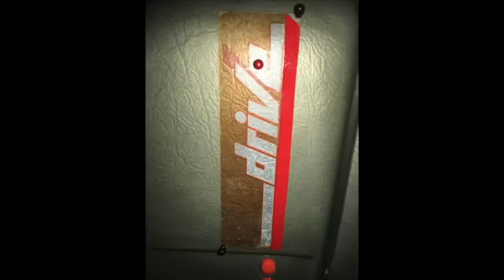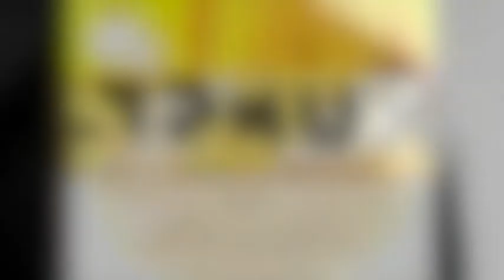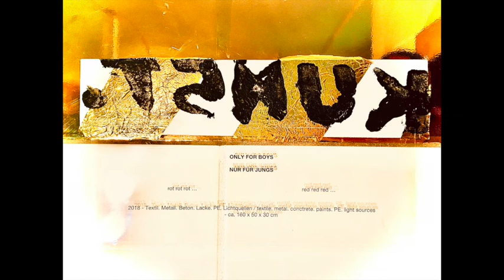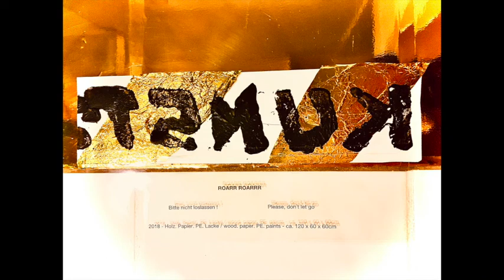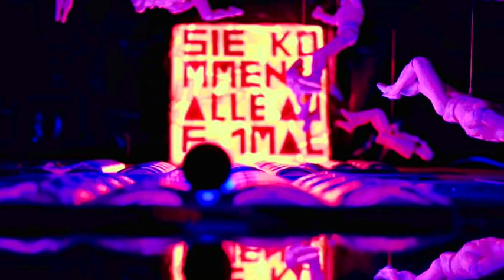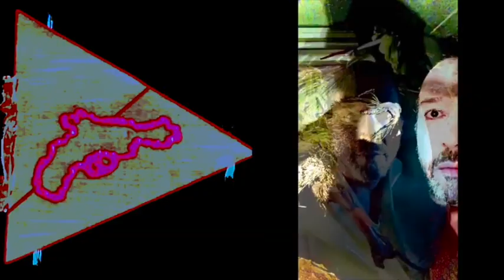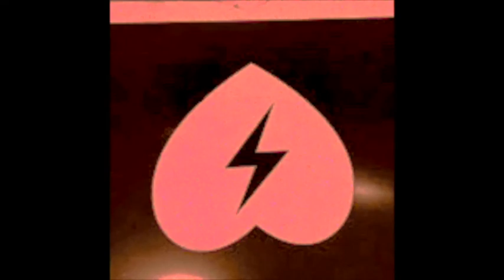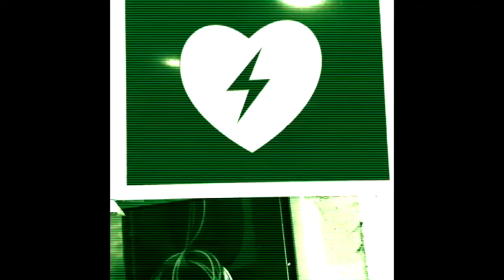⚡️ICHER BADEN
alles bio = biologisch abbaubar = über den künstler DANIEL BADEN

biografie = ⚡️ICHER BADEN

1.teil = ⚡️ICHER im tod
2.teil = ⚡️ICHER im leben
3.teil = ⚡️ICHER mit kunst

biologische zeit 23:32

Artist +
Editor +
Director +
Producer +
Colorist +
Gaffer +
Sound Designer +
Graphics +
Camera

M⚪️VE   ⚪️N
                            +  F⚫️LL⚫️W =  ⚡️AFE